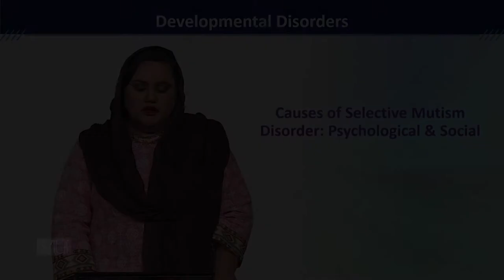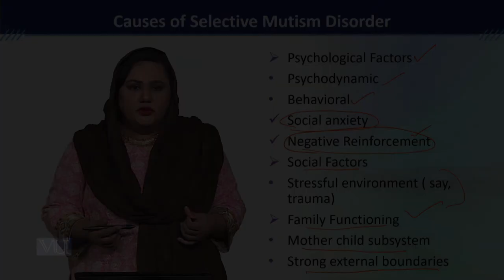PSY613_Topic117 | Developmental Disorders